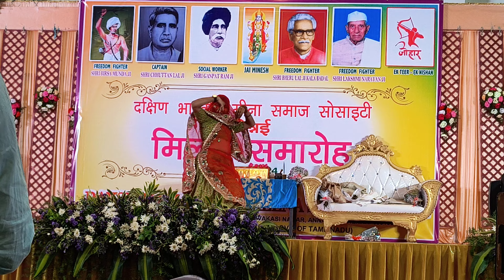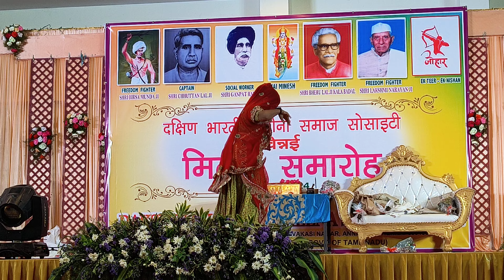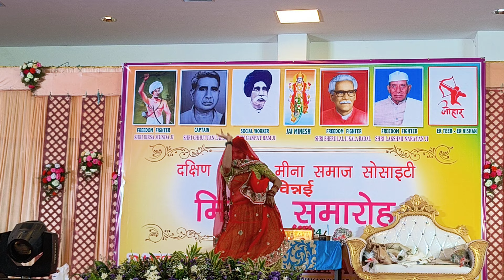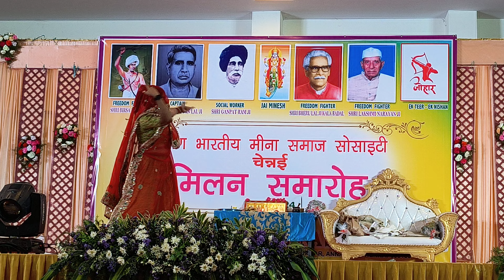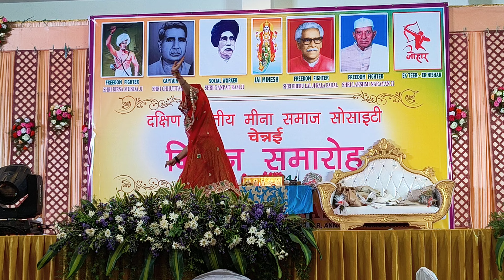कर पड़वा को नाम नई नई रील... DJ song sanjana dance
new meenawati song
new meena geet 2024
new meenawati song 2024
new meena song 2024
new meena song 2024 DJ remix
new meena geet 2024 DJ remix
new meena dj song

Welcome" To Sanjana Meena official " presents: YouTube channel Sanjana Meena official music & dance

Sanjana Meena dance || Meenawati geet ||
Meena ladies dance|| Meenawati dance ||
pachwara Meena geet ||Meena geet ||
pachwara Meena dance||super dance ||
ladies Meena Geet 2023 ||

नमस्कार साथियों

आप सब का स्वागत है

दोस्तों आपका अपना यूट्यूब चैनल सजना मीना ऑफिसर बहुत-बहुत स्वागत है

दोस्तों आपको संजना मीणा ऑफिशल यूट्यूब चैनल पर सभी सिंगरो के मीणावाटी सॉन्ग सुनने को मिलेंगे

अगर आपको सजना मीना का डांस पसंद है तो

अगर आपको हमारी ऑडियो या वीडियो से किसी भी प्रकार की कोई भी परेशानी हो तो प्लीज कमेंट करके जरूर बताएं 🙏🙏🙏🙏🙏.

, Anita Meena dancer official, Rachna meena dance,
Sunita Meena dancer, Kavita video dancer,
muskan Meena dancer, Meena ladies geet, Meena ladies dance, Meenawati geet Meenawati dance, pachwara Meena geet,
pachwara Meena dance, super dancer,
Rajasthani song, Rajasthani dance,
ladies Meena Geet 2024  ladies Meena dance, meena King studio, meena music studio, deep Prabhu dance studio,
 Keemat HD studio, Meenawati music, coronavirus, Rajasthani latke jhatke,
Shri babaji music Tonk, Suresh Sonanda Meenawati geet, singer Suresh sonanda,
singer Kr Devta, Kavita cassette, KR Devta Meena geet, DJ King Kamlesh Saloni Meena geet, LoveKush dungri Meena geet, singer LoveKush dulngri, Mukesh Bhadoti,
Kuldeep Mehar sheikhpura leader geet, singer suklal medvas, singer NK Meena,
Mansa music Lalsot, apnon Rajasthani singer  NK meena, singer mukut gudla, s

संजना मीणा ऑफिशल, सजना मीणा डांस, अनीता मीणा ऑफिशल डांस, रचना मीणा डांस, सुनीता मीणा डांस, मुस्कान मीणा डांसर, मीना किंग स्टूडियो, मीणा म्यूजिक स्टूडियो, मीणावाटी म्यूजिक, दीप्रभु डांस स्टूडियो, कीमत एचडी स्टूडियो, मीणा लेडिस गीत,
 मीणा लेडीस डांस, मीणा गीत, पचवारा मीणा गीत, पचवारा मीणा डांस, मीणावाटी डांस लेटेस्ट मीणा गीत 2020, लेटेस्ट मीणा डांस 2020, मीणा गीत कमलेश सिनौली मीणा गीत, सुरेश सोनंदा मीणा गीत, के आर देवता मीणा गीत, सिंगर मुकेश भाडोती, सिंगर लवकुश डूंगरी, मनसा म्यूजिक लालसोट, करोनावायरस,
आपणो रंगीलो राजस्थानी सिंगर N k Meena,
श्री बालाजी म्यूजिक टोक, पूजा कैसेट भाडोती, राजस्थानी लटके झटके, राजस्थानी सॉन्ग, राजस्थानी डांस, सुपर डांस, मीणा गीत, मीणा डांस, सिंगर मुकुट
गुडला,

stay home
full enjoyment video
Meenawat_Mela_dan kajod meena geetlove story meena geet new Meena Geet 2023 love story meena song new love story